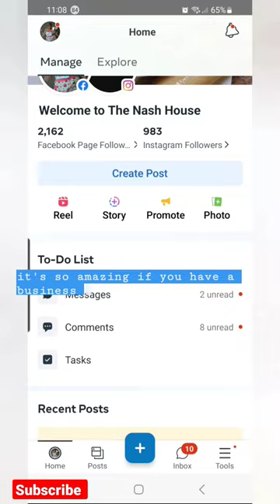How to manage your business Page on ‎@facebook862 & ‎@instagram